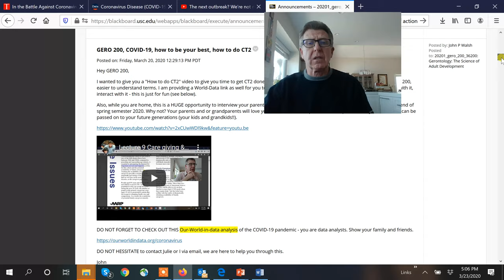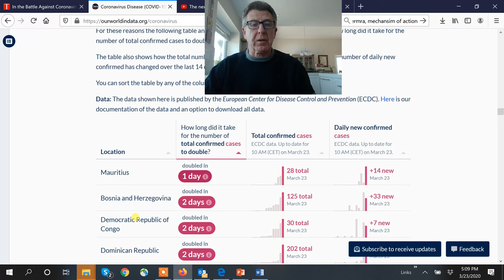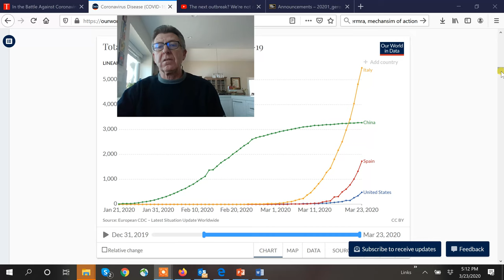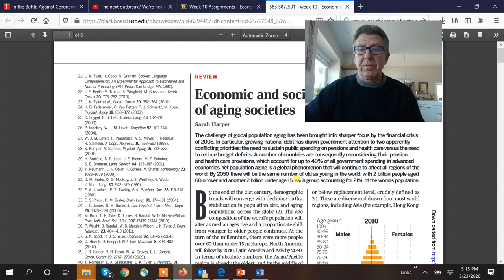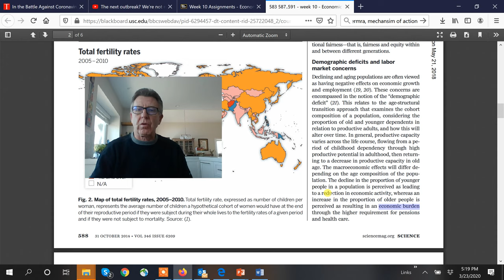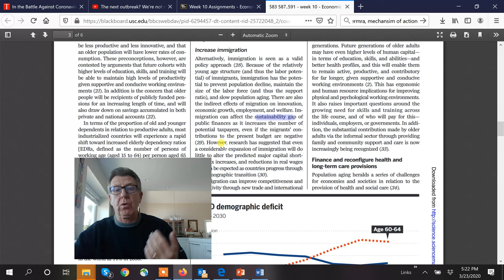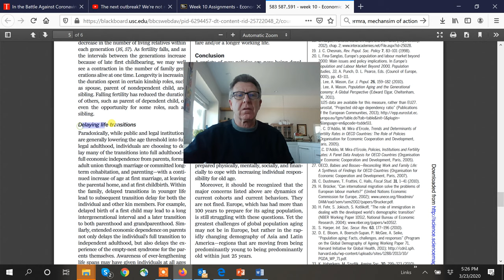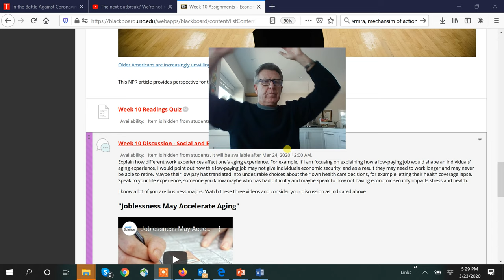Lecture 10 Global Economics and aging ice video 20200323 170426